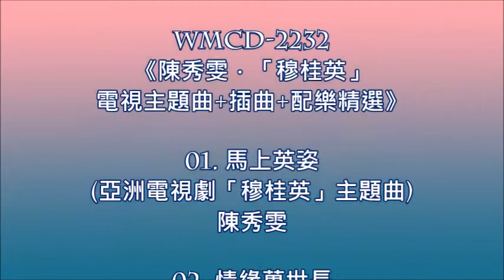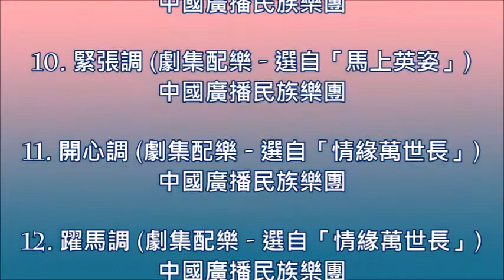悲哀調．簫及揚琴演奏 (亞洲電視劇集「穆桂英」配樂) - 中國廣播民族樂團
WMCD-2232《陳秀雯．「穆桂英」電視主題曲+插曲+配樂精選》
Track#17 悲哀調．簫及揚琴演奏 (亞洲電視劇集「穆桂英」配樂)　01:30
純音樂演奏：中國廣播民族樂團
(蕭：李增充 / 揚琴：張高翔)
編曲：中國廣播民族樂團/Ben Cheung
監製：Yeung Siu Hung / Ben Cheung
OP : WorldStar Music Int'l Ltd.
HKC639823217